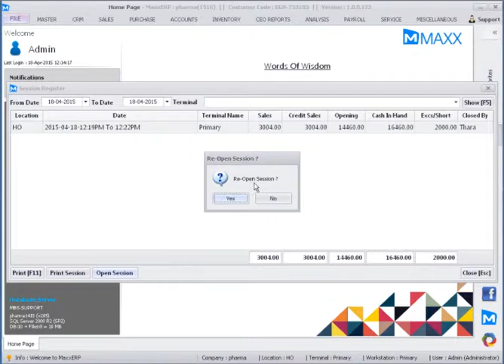174 How to Open or Reopen a session